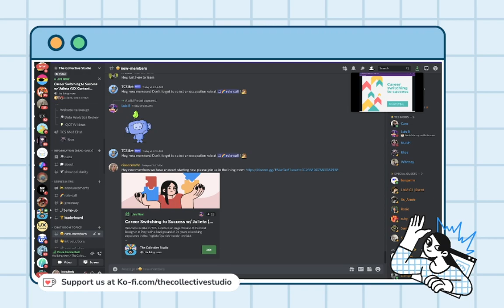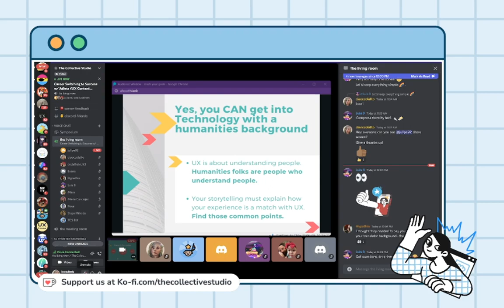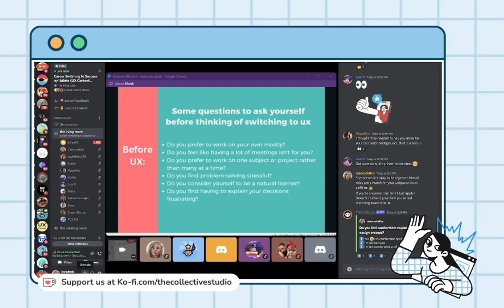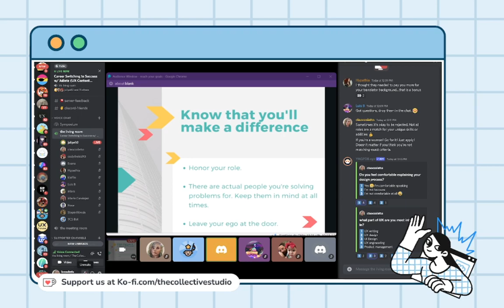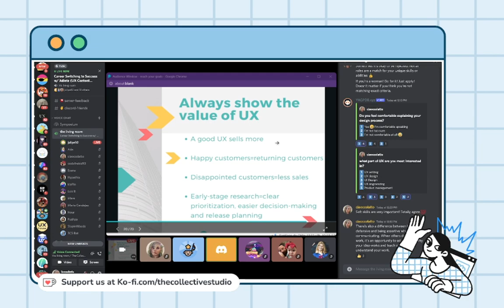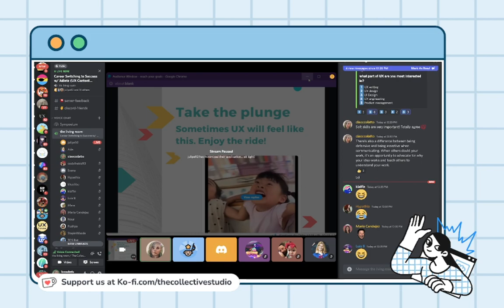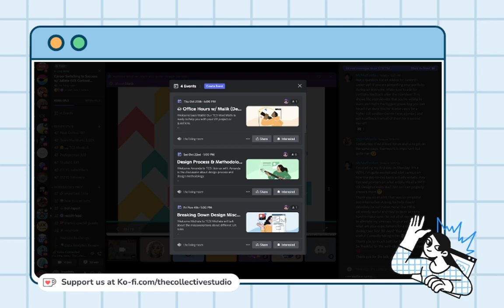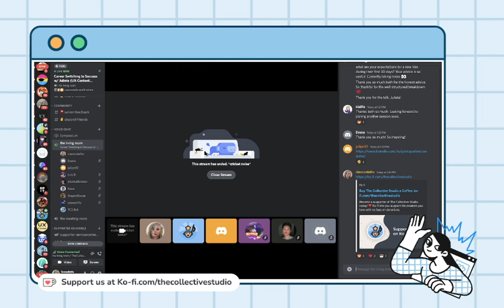Career Switching to Success w/ Julieta Pallero (UX Content Designer at Prey)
María Julieta Pallero is an Argentinian UX Content Designer at Prey with a background of 9+ years of working experience in the English/Spanish translation field.

Julieta will be sharing her story about how she transitioned from being a translator into a UX Writer / Designer. She will explore what it really means to own your work, collaborate in a cross-functional team, work in agile and evangelize UX in all of its forms.

tcstudio.cc